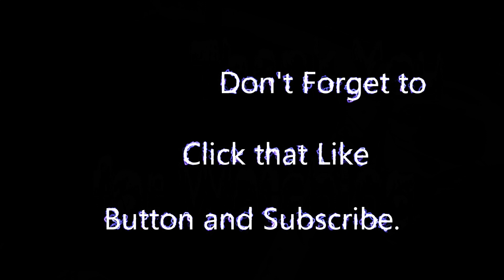Free 3D Printed Funnel for GM Camaro 3.6L Engine.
This is a custom-made funnel for the GM 3.6L engine and possibly others.
CREALITY Official Ender 3 S1 Pro 3D Printer